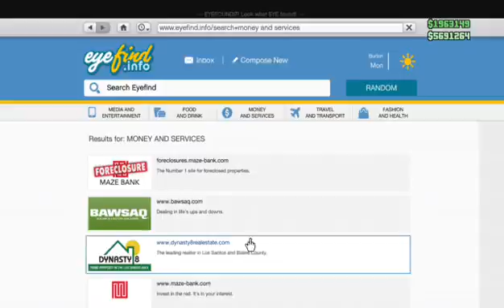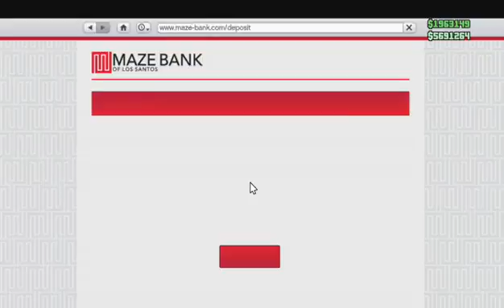GTA 5 online customizing the new Tornado Rat Rod.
Sorry about not making any videos but im lazy so ya.